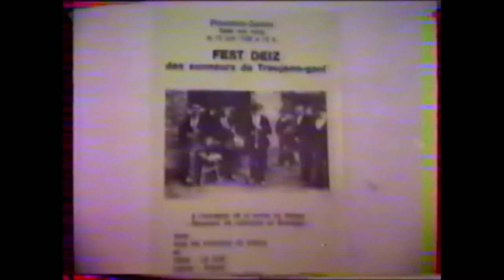1986 Plounevez-Quintin, Fest-deiz de sortie du disque Sonerien Treujenn Gaol, les chanteurs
1986 Plounevez-Quintin, Fest-deiz pour la sortie du disque 33 tours des éditions Dastum & Le Chasse-Marée  "Sonerien Treujenn Gaol"
Chant dans la ronde avec Yan-Fañch Kemener & Annie Ebrel & Erik Marchand & Marcel Guillou
Copie de cassette vidéo Magdy Bellego-Malrieu